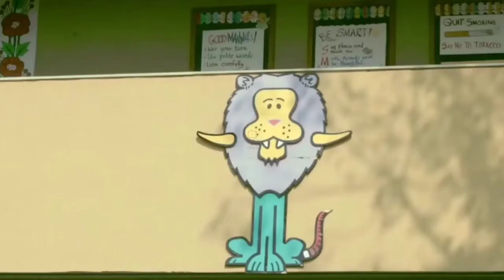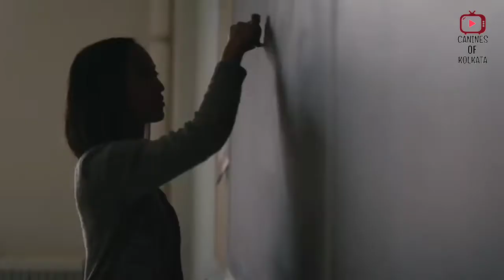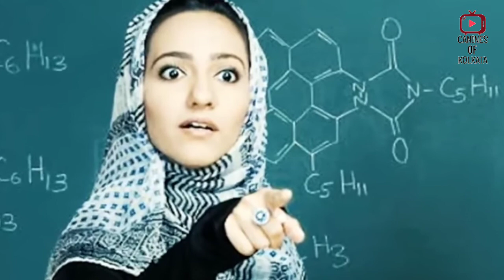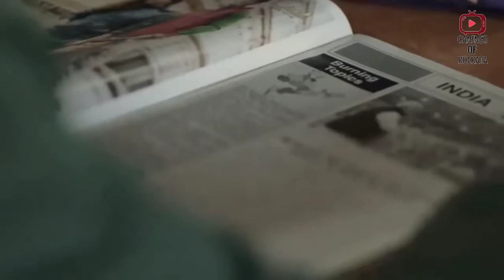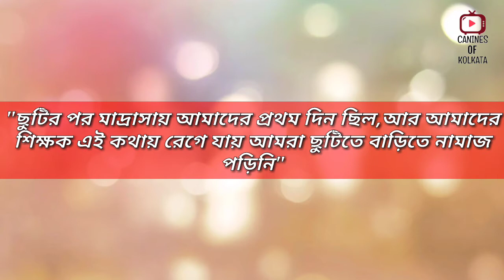Top 7 worst school punishment | homework complete না হওয়ার কারণে স্কুলে দেওয়া হলো নোংরা শাস্তি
Video title

বন্ধুরা, শিক্ষার্থীরা কেবল স্কুলেই শেখানো হয় না, জীবনে শৃঙ্খলার গুরুত্বও রয়েছে, পাঠদানের এই প্রক্রিয়ায় অনেক সময় শিক্ষকদের শিক্ষার্থীদের সাথে কঠোর হতে হয়, তারা শিক্ষার্থীদের সাথে কতটা কঠোর হতে হয়। শিক্ষকদের ভালভাবে সচেতন হওয়া উচিত, তবে কখনও কখনও এই শিক্ষকরা শিক্ষার্থীদের উপর কঠোর হওয়ার জন্য তাদের সীমা অতিক্রম করে থাকেন, এবং আমরা সকলেই স্কুলে জানি যে শিশুরা সাধারণত হোমওয়ার্ক না করার কারণে শাস্তি দেওয়ার জন্য শিক্ষকদের দ্বারা কুক্কুট হয়ে থাকে, বা তারা হাতকড়া পড়ে থাকে এবং আরও বেশি করে নিক্ষিপ্ত হয় ক্লাস ছাড়াই, তবে আমাদের আজকের এই ভিডিওতে আমরা আপনাকে শিখিয়ে দেব আপনি যা শিখে কাঁপবেন তা জেনে শিশুদের দেওয়া এমন কিছু ভয়াবহ শাস্তির কথা বলতে যাচ্ছেন। তবে বন্ধুরা, ভিডিওটি শুরু করার আগে ভিডিওটি লাইক করার জন্য আপনার কাছে কেবল একটি অনুরোধ রইল। শিক্ষক চুলের শত্রু হয়ে উঠলেন - ২০১৫ সালের ওসলো শীর্ষ সম্মেলনে পাকিস্তানের শিক্ষার দিক থেকে বিশ্বের সবচেয়ে খারাপ পারফর্মিং দেশ হিসাবে বর্ণনা করা হয়েছিল, পরিস্থিতি আরও খারাপ যে শিশুরা আগ্নেয়গিরির ছবি দেখে বলেছিল যে এটি একটি পর্বতের ছবি রয়েছে বোমা ফাটিয়ে ফেলা হচ্ছে, সম্ভবত এই কারণগুলির কারণে, পাকিস্তানের শহর চিনিয়োটের একজন ক্ষুব্ধ শিক্ষক এবং শিশুরা চিনাওতের তালিবান গ্যাভকে প্রশিক্ষণ দিয়েছিল যে এই স্কুলের শিক্ষক পাঠটি মনে রাখেনি এমন শিশুদের এবং তার শিশুদের মাথা কামানো হয়েছে তিনি বলেছিলেন যে বিজ্ঞানের দ্বারা তিনি শিক্ষকের সামনে অত্যন্ত কৌতুকপূর্ণ ছিলেন যে এই জাতীয় শাস্তি দেওয়া উচিত নয়, তবে শিক্ষক তিনি তাদের একটিও শোনেন নি, এবং প্রায় ১৫ জন ছাত্রীর চুল কেটেছিলেন, এবং হুমকিও দেওয়া হয়েছিল যে পরবর্তী শেভিং একটি মুখস্থ পাঠ হিসাবে করা হবে। উদাসীন শাস্তি শিক্ষক- বন্ধুরা, ফেব্রুয়ারী 2017 সালে, উত্তর প্রদেশের একটি স্কুল থেকে খুব বিব্রতকর ঘটনাটি প্রকাশ পেয়েছে, এখানে aশ্বরের চেয়ে উচ্চতর মর্যাদায় অধিষ্ঠিত এমন এক শিক্ষক এমন একটি কাজ করেছিলেন যে জেনে আপনার রক্ত ​​অবশ্যই খোলা হবে, বাস্তবে সত্য উত্তর অষ্টম শ্রেণির শিক্ষার্থীদের সোনভদ্র রাজ্যের স্কুলে হোমওয়ার্ক শেষ না করার জন্য লজ্জাজনক শাস্তি দেওয়া হয়েছিল, যেখানে শিক্ষার্থীদের প্রথমে মোরগ বানানো হয়েছিল এবং তার পরে তাদের স্কার্টটি তারা পুরো স্কুলে ঘোরানো হয়েছিল, হ্যা বন্ধুরা, আপনি ঠিক শুনেছেন, মিডিয়ার প্রতিবেদনে, এই শিক্ষার্থীদের কেবল তাদের স্কার্ট খুলে স্কুলে হাঁটতে হবে তা নয়, এই সময়ে ছাত্রী ছাত্রীদের ছবিও তোলা হয়েছিল, এবং যখন ঘটনাটি জানানো হয়েছিল যখন বাবা-মা সেখানে পৌঁছেছিলেন, সেখানে অনেক কিছু ছিল বিদ্যালয়ের বিরুদ্ধে ক্ষোভ এবং এই পুরো মামলার জন্য দায়ী প্রধান শিক্ষক বলেছিলেন যে ভিবভাক এটিকে যত বড় অভিযোগ পেয়েছেন, এবং যে শাস্তি তাদের ভবিষ্যতের জন্য ছিল, তা আপনাকে বলার আগেই অভিযুক্ত শিক্ষকের সাথে দেখা করতে হট্টগোল বেড়ে যায় স্কুল থেকে সরানো হয়েছিল।

নামাজ না দেওয়ার জন্য ভয়াবহ শাস্তি - ২০১০ সাল থেকে বাংলাদেশে স্কুলগুলিতে শারীরিক হয়রানি নিষিদ্ধ করা হয়েছে, এবং এই আইনটি সমস্ত মাদ্রাসায় প্রযোজ্য, তবে ২০১২ সালে Arabicাকার একজন মুখোশধারী এই আরবি ও বাংলা ভাষার সত্ত্বেও অধ্যয়নরত শিক্ষার্থীদের চিকিত্সা করা হয়েছিল প্রাণীদের মতো, এখানে প্রায় 14 মেয়ের পায়ে লোহার রড দিয়ে চালানো হয়েছিল এবং এই সমস্ত মেয়েদের বয়স 8 থেকে 14 বছরের মধ্যে ছিল, 8 বছর বয়সী শিক্ষার্থী ফিরদোসি আক্তার বলেছিলেন যে ছুটির পরে আমাদের যুদ্ধকালীন প্রথম দিনটি ছিল , আমাদের শিক্ষিকা শুনে ছুটে গিয়েছিলেন যে আমরা নিয়মিত নামাজ পড়ি না, এবং এই ছাত্রের মতে, শিক্ষক তার চাকরকে লোহার রড গরম করতে বলা হয়েছিল এবং তারপরে সেই গরম রডগুলি আমাদের পায়ে ছোড়ে  এবং শিক্ষক শিক্ষার্থীদের বলেছিলেন যে তারা যদি নিয়মিত নামাজ না দেয়, তবে ব্যথা সহ্য করতে হবে। তাই বন্ধুরা, মন্তব্য বিভাগে মন্তব্য করার পরে, এই জাতীয় শিক্ষকদের কীভাবে শাস্তি দেওয়া উচিত তা আমাদের জানান।

Your Love & Support ls Very Important To Us :)

Note please👍👍

for purposes such as comment, teaching, scholarship, and

caninesofkolkata Teacher punished students#schoolpunishment#teacherabuse#badteacher#schoolpunishment#teacher harrassed student#teacher bad mentality#weird punishment given in school#স্কুলে ছাত্রদের ওপর নোংরা অত্যাচার#ছাত্রীদের মাথার চুল কেটে নেওয়াছাত্রীদের স্কার্ট খুলে নেওয়া